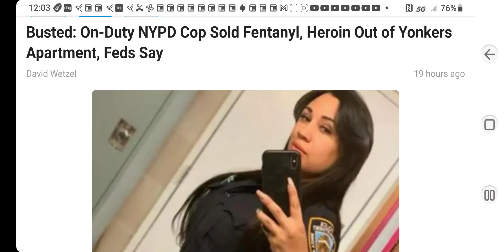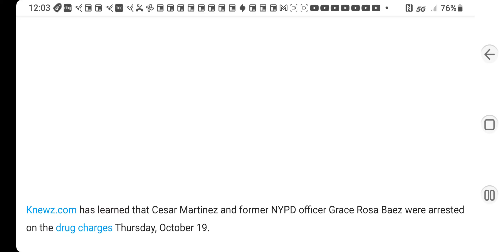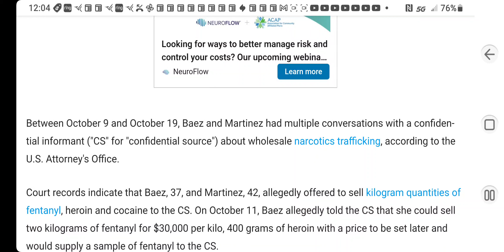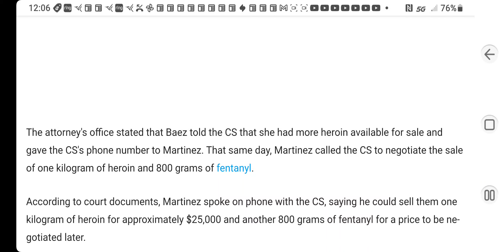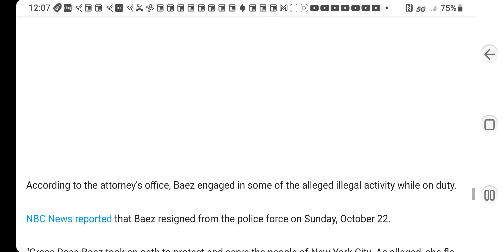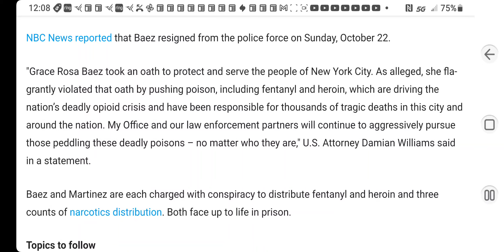Grace Rosa Baez Busted: On-Duty NYPD Cop Sold Fentanyl, Heroin Out of Yonkers Apartment, Feds Say